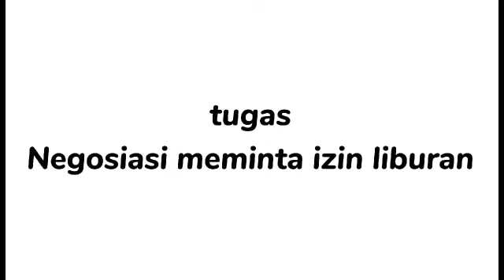Film Negosiasi Bahasa Indonesia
Tugas kelompok bahasa Indonesia Pembuatan film negosiasi.

Tema: Negosiasi meminta izin liburan

Nama anggota kelompok:
1) Ardian Bagus Maulana
2) Divan Arkatiar